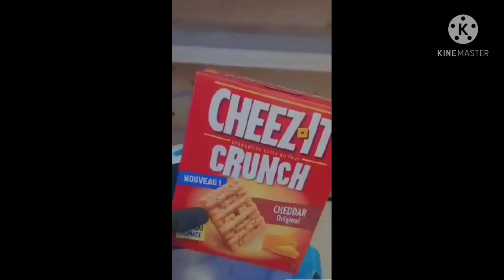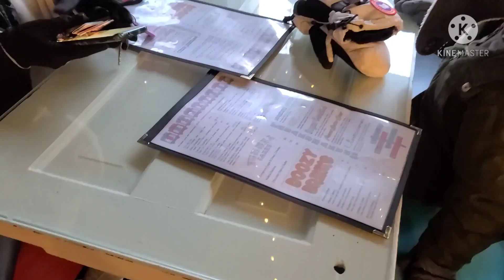Words I learned only in Canada specifically in Saskatchewan! | Fresh Carnival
As a Filipino American Living in Saskatchewan, Canada just wanted to share some fun words I learned that they didn't teach us in school 😁